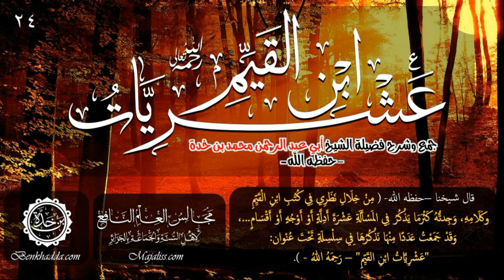[24]= {عشريات ابن القيم} جمع وشرح فضيلة الشيخ أبي عبد الرحمن محمد بن خدة -حفظه الله-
عشر مسائل تتعلق بالصلاة -الجزء 7 -